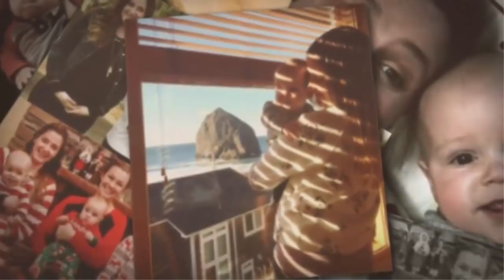WATCH!!! 'Little People,Big World' Star's Tori Roloff Shows Off PREGNANCY AND BABY MOMENT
'Little People,Big World' Star's Tori Roloff Shows Off PREGNANCY AND BABY MOMENT.

You know what they say what a difference a year makes. That couldn’t be more true for “Little People Big World” star Tori Roloff who gave birth to her her son this year with husband Zach Roloff.

To signify the life event, and the evolution of the year, Tori shared a photo of her best friends last year, compared to this year. Last year, they were all pregnant together, and today, they all have their babies.

“What a difference a year makes…so thankful to be walking through this season of life with three of my best friends!” she wrote on Instagram.

Earlier this year, the Roloff’s opened up about their unique relationship to People magazine.

“We’re such a unique pairing, and we have a really cool story to share, but it was terrifying,” she told the magazine in June. “But the show has helped me realize I shouldn’t worry about what other people think.”

On raising their son, who has achondroplasia, the most common form of dwarfism, Tori said this: “I just want him to be a good person.”

Not too much to ask for, right?

“Whatever he wants to do in life, we’re going to find a way to help him do it. That’s our job in life now,” husband Zach adds.